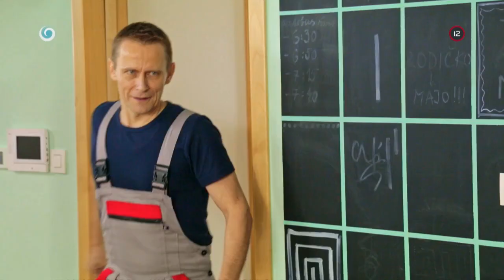Zlatý sťahovák (NAŠI)